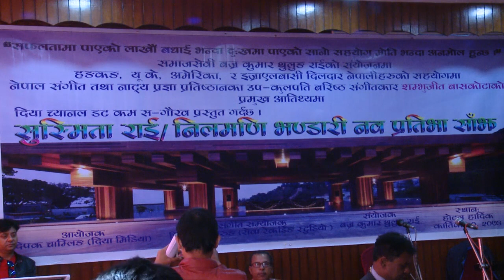Susmita Nilmani Sanjh 2073 || सुस्मिता निलमणि नव प्रतिभा साँझ २०७३ सम्पन्न